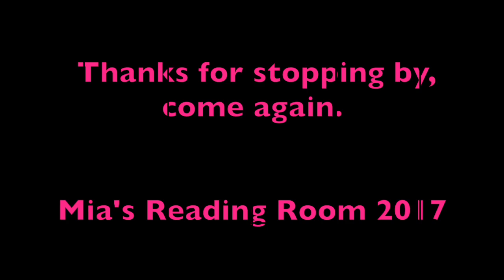You Are My Sunshine- Mia's Reading Room for Kids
Five year old Mia sings You are my Sunshine.